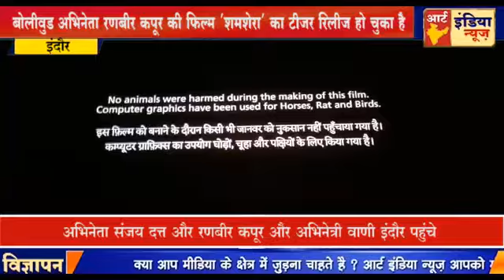अभिनेता संजय दत्त और रणबीर कपूर की नई फिल्म बहुत जल्द दर्शकों को थिएटर में देखने को मिलेगी